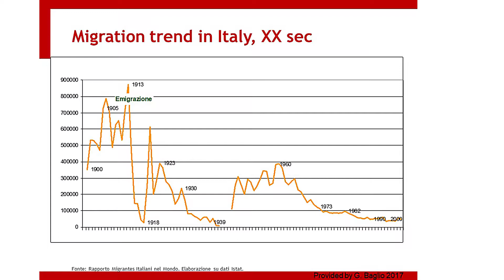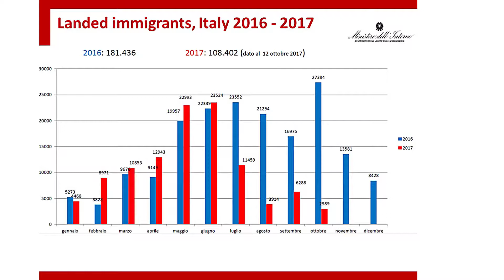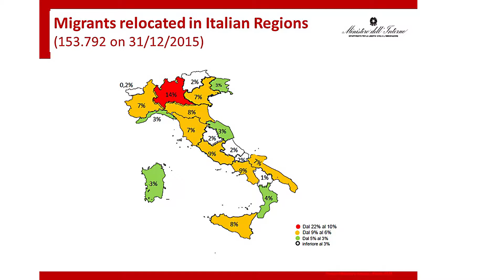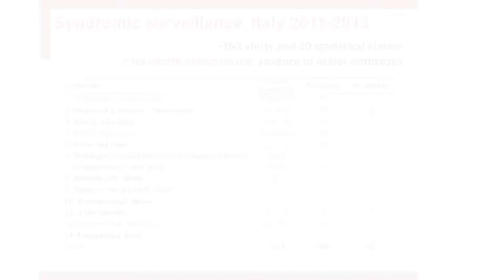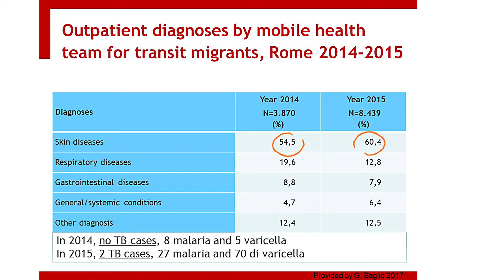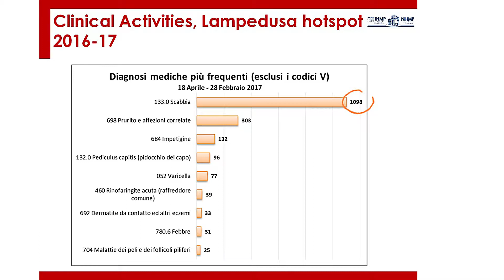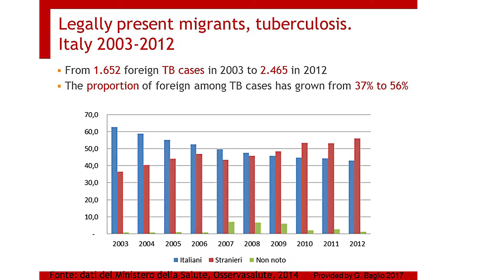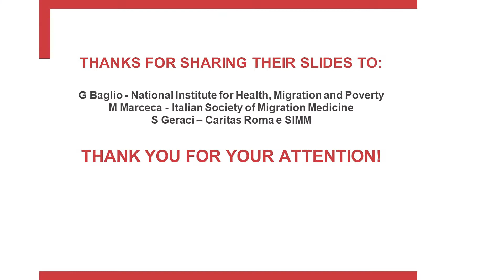Silvia Declich MediPIET EAN Workshop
Overview of the socio-demographic and health profile of refugees/migrants Italy